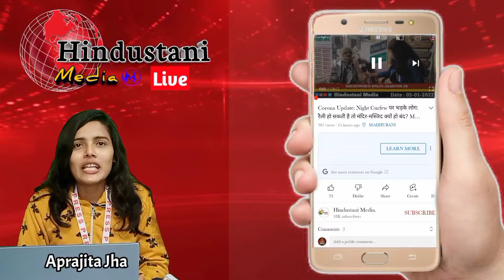गांव वालों को इस वजह से चाहिए पढा लिखा नेता - Madhubani के बेल्हवाड़ गांव में युवाओं ने चुना ऐसा नेता